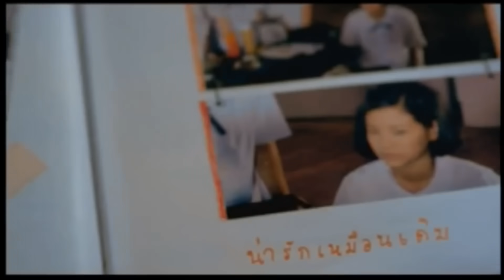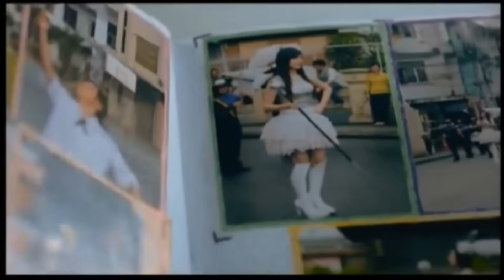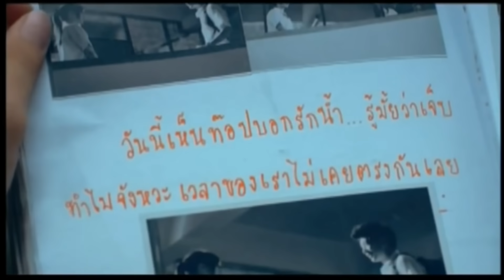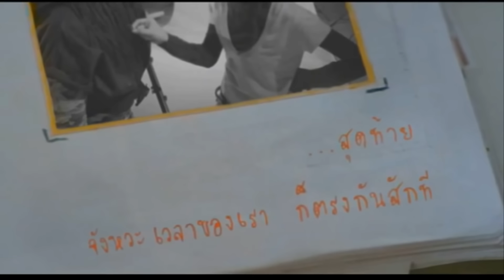Âm thầm bên em MV Mario Maurer| SKY- T's Sky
Âm thầm bên em
MV Thái Lan - Mario Maurer